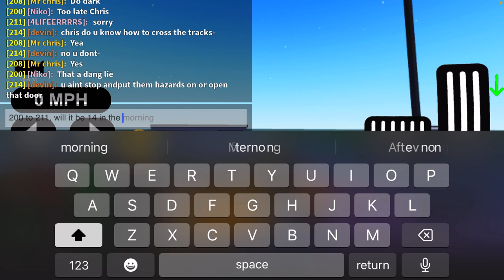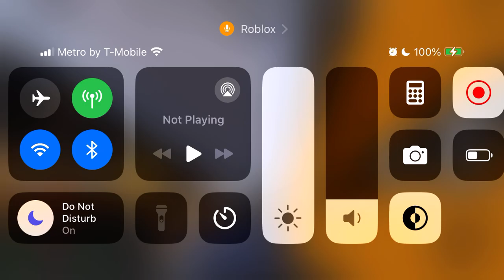Bus 205: Sub: Bus 200 (Roblox ES Edition) AM Route